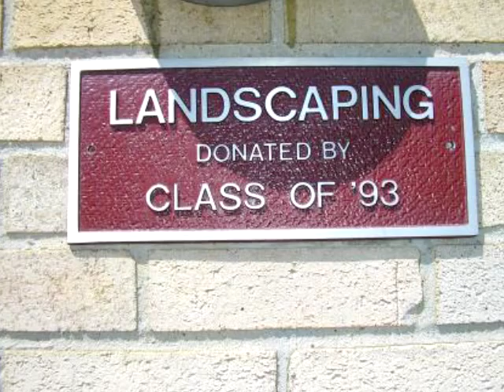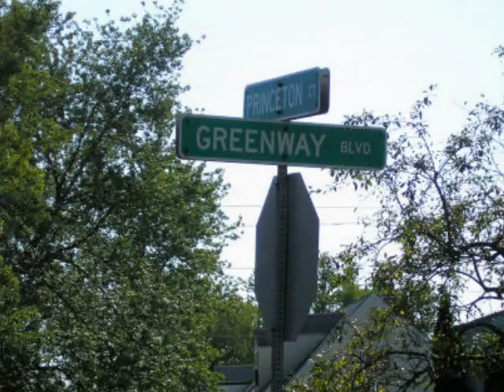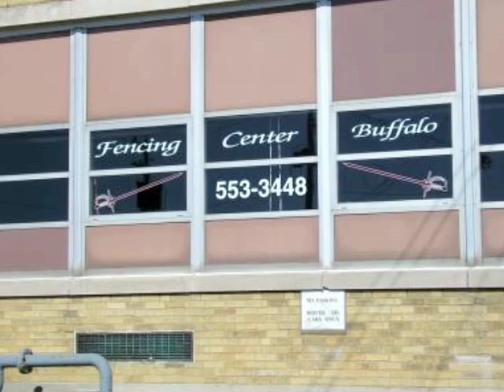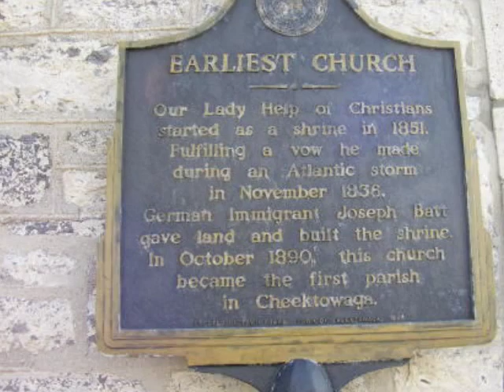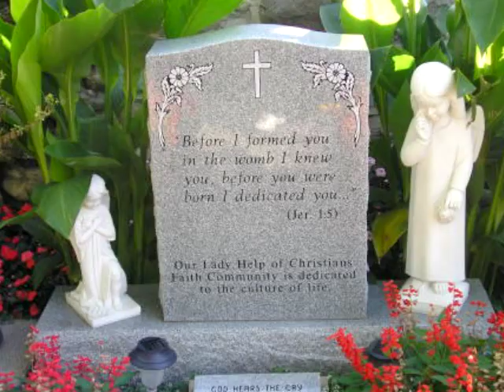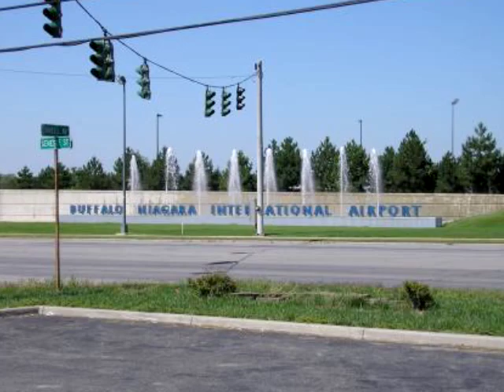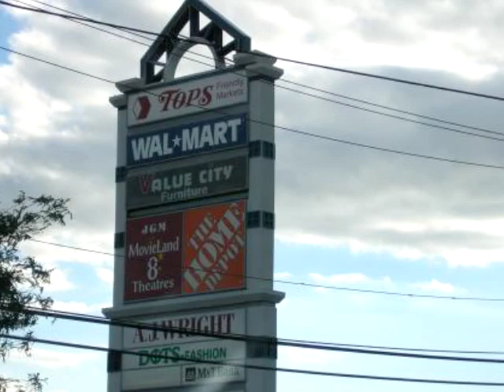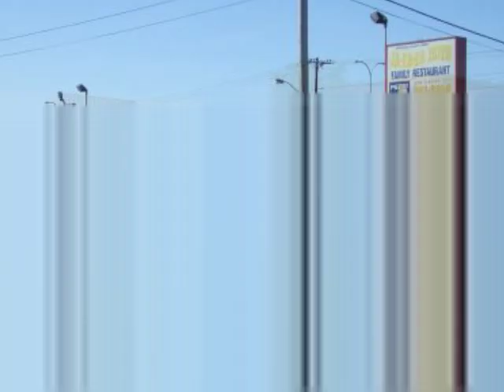HappyNewYear-AuldLangSyne-Maryvale-Cheektowaga.mov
This is a Happy New Year slideshow movie of various houses, buildings, stores, sights, and street corners in modern-day Cheektowaga, New York and the Maryvale High School surrounding area. These photos are of special interest to Maryvale High School alumni, especially those "outlanders" who have moved away. This movie was inspired by nostalgic memories of classmates, and is offered for "Old Times Sake" or "Auld Lang Syne," and is dedicated to all Maryvale alumni who have passed or will pass.

If you would like to know the REAL (historically accurate) words to the Auld Lang Syne song, or you need to see the captions for these photos, or learn more about the area, please visit the links below.:

Maryvale High School - Class of 1962
For inspiration, guidance and appreciation: Ron Grabianowski
For being themselves: The entire Maryvale High School Class of 1962
For social and spiritual leadership: Joseph Lauffer